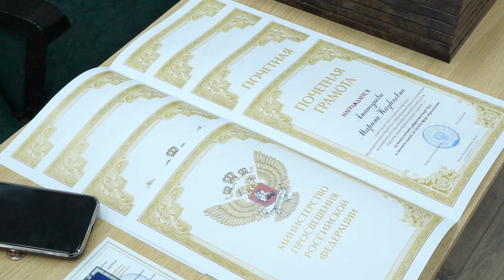22-10-2024 г. Награждение работников сферы образования района